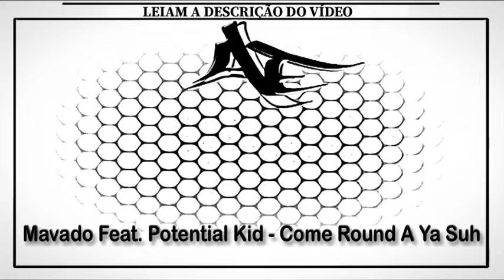Mavado Feat. Potential Kid - Come Round A Ya Suh